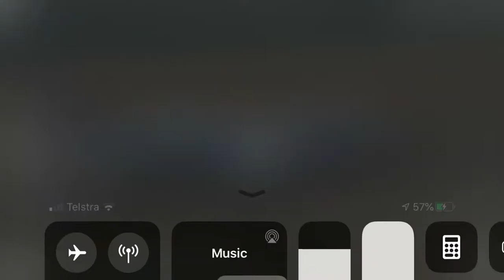BA777-200ER with new engine sounds | Infinite Flight Global